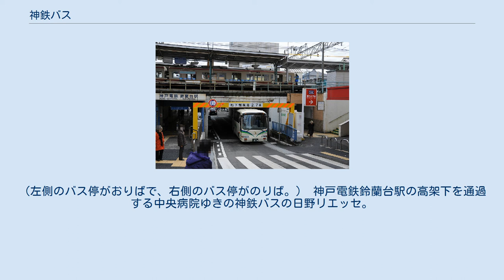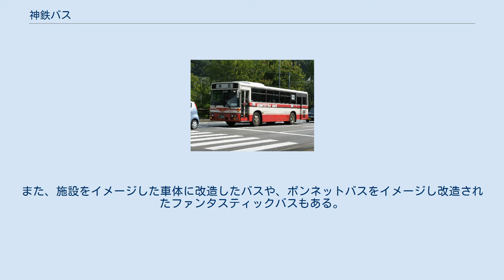神鉄バス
神鉄バス株式会社（しんてつバス）は、神戸電鉄沿線で路線バスを運行しているバス会社。
神戸電鉄の100%出資子会社である。
 神戸電気鉄道（現・神戸電鉄）のバス部門を分社して発足。
戦後に開業して神鉄沿線をエリアとして年々路線網を拡大していったが、近年は逆に縮小傾向にあり、2003年に主要な一般乗合路線を阪急バスへ譲渡し、自社の分譲地と最寄り駅を結ぶ培養路線のみの運行となった。
2018年3月31日現在、営業キロ数は17.0km、保有車両数は98両(乗合旅客 12両、貸切旅客 85両、特定旅客 1両)である。
 中里町バス停。
（左側のバス停がおりばで、右側のバス停がのりば。） 神戸電鉄鈴蘭台駅の高架下を通過する中央病院ゆきの神鉄バスの日野リエッセ。
 経由地の詳細は阪急バス唐櫃営業所を参照 有馬温泉ループバス ゆけむりバス（有馬温泉駅前にて撮影） 多くの送迎バスを運行しており、車体に学校名、施設名などを表記した専用のバスも多数運行されている。
また、施設をイメージした車体に改造したバスや、ボンネットバスをイメージし改造されたファンタスティックバスもある。
 今は ザ・レジデンス神戸舞子の送迎からは神鉄バスが撤退しており、今は山陽バスが担当している。
 今はボンネット風のポンチョは廃車され マイクロまたは 真っ白のボディのポンチョで送迎されています。